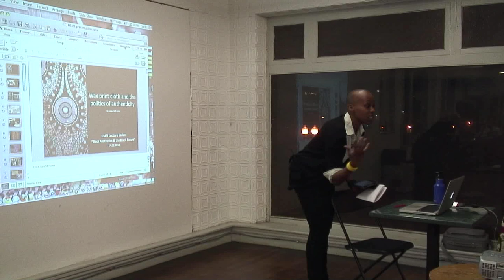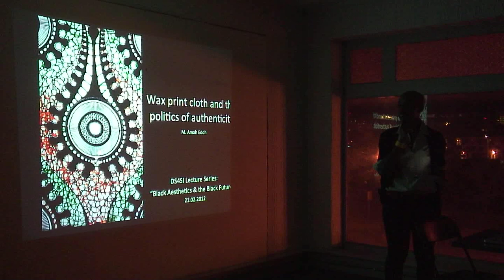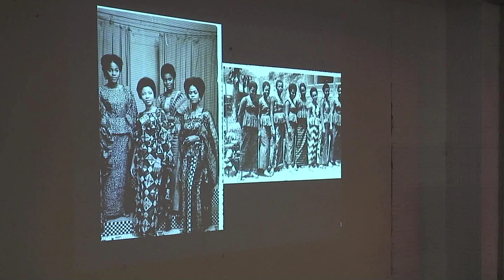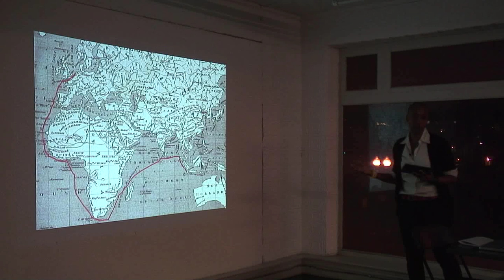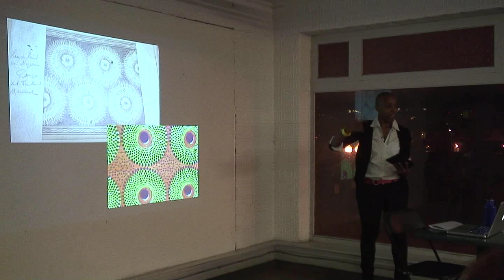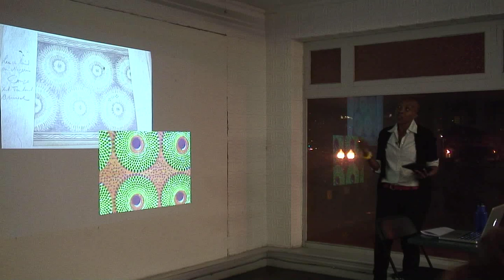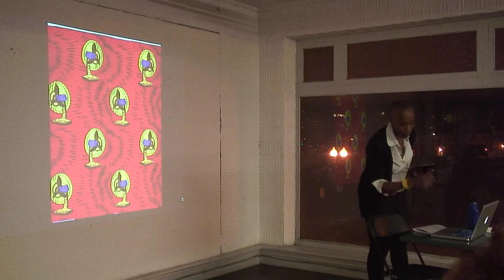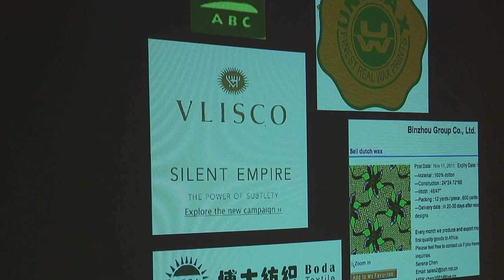Amah Edoh @ the Design Studio for Black History Month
Amah Edoh, PhD student @ MIT, speaks at the Design Studio for Social Intervention as part of our Black History Month Series. She and Barbara Lewis presented on "You WILL See Me: Aesthetics of Resistance and Appropriation"